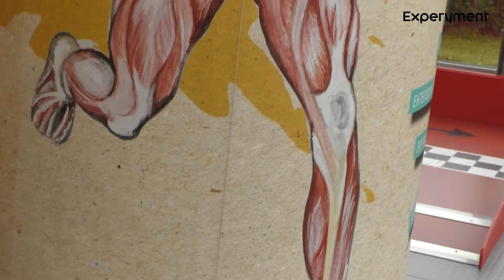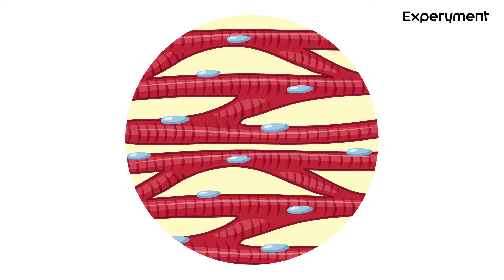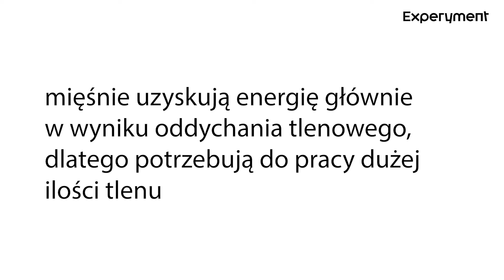Układ mięśniowy. Jak działa układ mięśniowy człowieka? | ZDALNY EXPERYMENT #152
Mięśnie to jedne z najważniejszych narządów naszego ciała. Stanowią ok. 40% naszej masy, umożliwiają nam ruch i wyprostowaną postawę. Lecz jak działają i z czego się składają? Na te pytania odpowie wam Angelika w najnowszym filmie z cyklu zdalnyexperyment. Zobacz, jak działa układ mięśniowy człowieka!